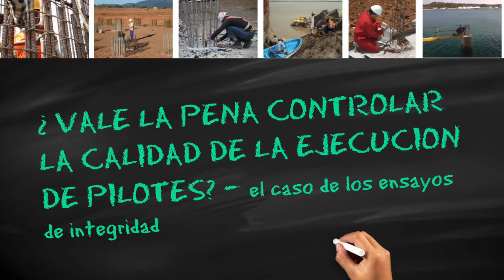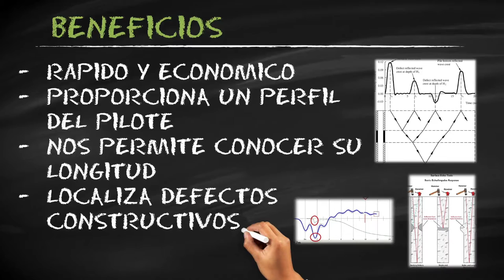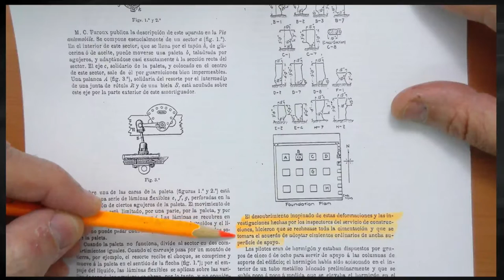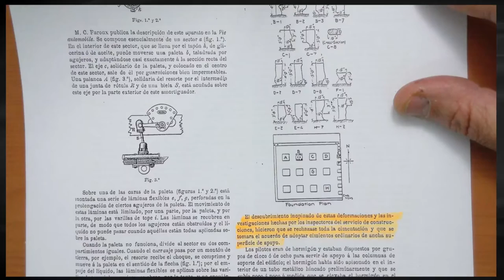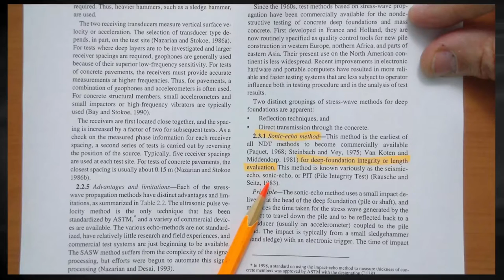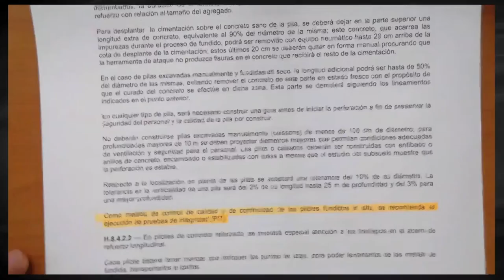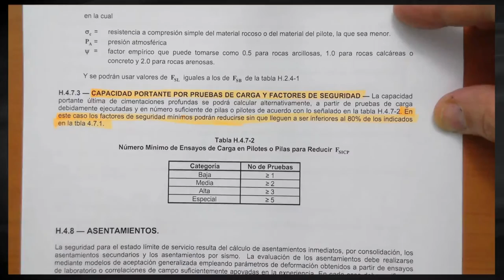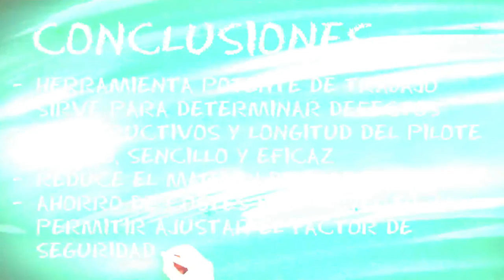Pilotes - Control de Calidad - Ensayo de Integridad - PIT - Impedancia PET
¿vale la pena controlar la calidad de la ejecución de pilotes? – el caso de los ensayos de integridad, con particular referencia al método sónico (impedancia) PET o PIT.

Los ensayos de integridad de pilotes proporcionan información sobre las dimensiones físicas, la continuidad o la consistencia de los materiales empleados en los pilotes.

Estos ensayos no pretenden sustituir los ensayos estáticos de carga, sino que son una fuente de información sobre los pilotes ejecutados.

Estos ensayos son una potente herramienta de trabajo para determinar, experimentalmente, la presencia de defectos en los pilotes con rapidez y economía.

Estos ensayos son utilizados como control de calidad de los pilotes. En el caso de detectarse anomalías mediante los ensayos de integridad, la inspección o interventoría puede recurrir a otros métodos para intentar investigar las causas, la naturaleza y la extensión de la anomalía, y determinar si el pilote es apto para el uso que se pretende.

Los métodos empleados tradicionalmente en estos casos son la excavación alrededor del pilote y los sondeos con extracción de testigo continuo del fuste del pilote. La realización de sondeos solo permite obtener datos del testigo extraido y de las paredes del sondeo, cuya posición con respecto al eje del pilote es difícil de conocer exactamente cuando la profundidad es grande.

Descargarse 👍  "PRÁTICAS RECOMENDADAS Execução e Diagnóstico de Ensaio de Integridade de Estaca com Baixa Deformação PRe-001-2016" -